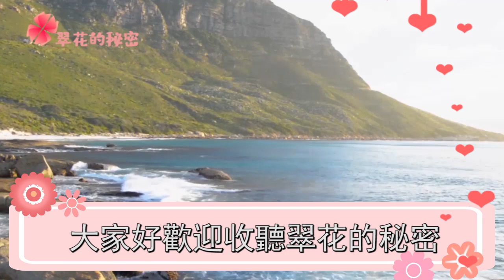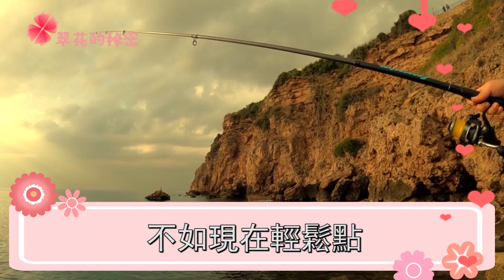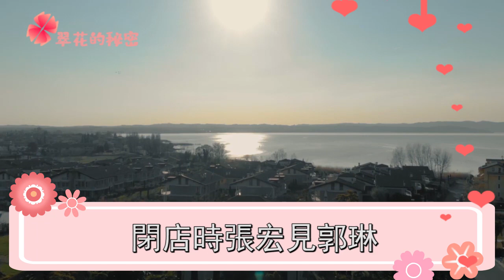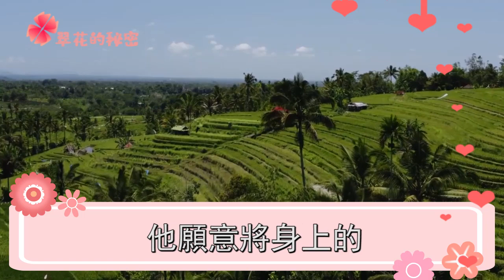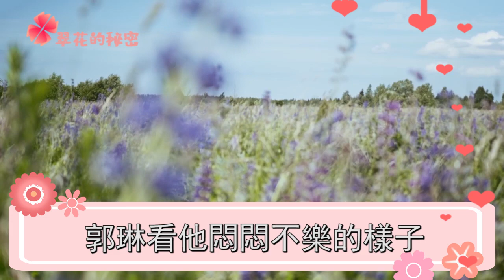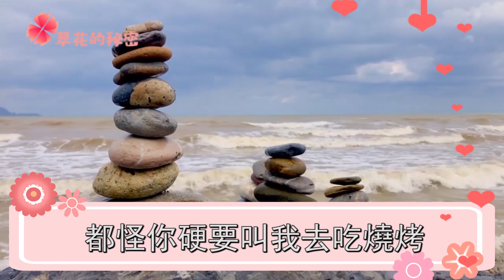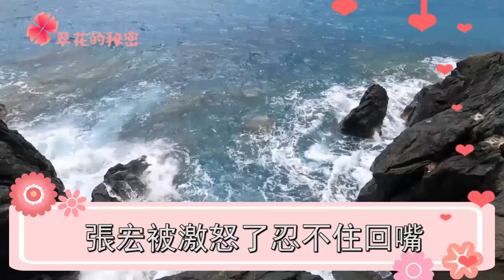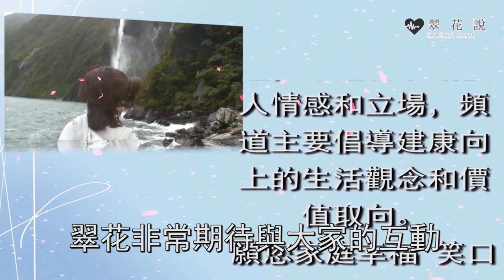34歲未婚先孕，男友不給彩禮叫我偷戶口本領證，無意看到一幕，我愣住癱倒在地 | 翠花的秘密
34歲未婚先孕，男友不給彩禮叫我偷戶口本領證，無意看到一幕，我愣住癱倒在地 | 翠花的秘密

往期回顧：
公婆山珍海味出國旅遊，老公卻叫我爸媽吃鹹菜當保姆，他說一話，我愣住癱倒在地：
攀高枝傍女老闆被踹，前男友回頭撿個塑料圈向我求婚，我一通電話，叫他身敗名裂臭名遠揚：
我和老公不孕不育，婆婆叫立遺囑死後財產全歸侄子，老公一句話吼出，她嚇傻跪地道歉求原諒 ：